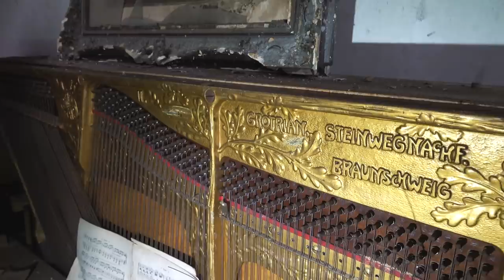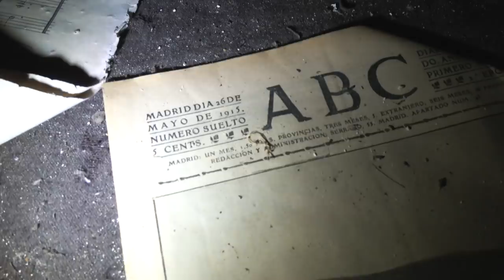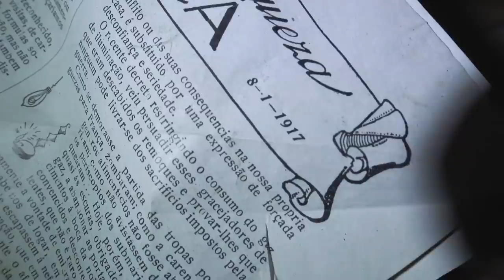The abandoned Portuguese Viscountess' mansion | Used in movies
In this weeks’ episode we explore “Casa da Viscondessa", Portuguese for House of the viscountess, a house rich in history. A construction from the middle of the 18th century, designed by the architect Marques da Silva. In 2006 this property was used as a film set for a Portuguese TV program in which 3 young people are involved in any type of adventure and mystery. Compared to the current state, the house is still relatively well preserved. However, in 2011 the house was sadly ravaged by a fire, and it has subsequently been fallen into a state of disrepair.

The owner of the house has an interesting history, it is said that he traveled to Brazil when he was only 16 years old. Sadly, one day he became ill. To heal, he had to travel to the south of Brazil in order to be treated by the Indians. When he finally recovered, he considered opening a pharmaceutical factory, intent on selling and perfecting the medicines that cured him.
In Brazil, he married a young woman and had six children. After several years, he became a widower and lost interest in staying in Brazil, returned to Portugal, where he ended up meeting a lady, Dr. Torcato's sister, who was a doctor in the local village. They fell in love, got married and decided to go to live in Porto. They made several trips to Brazil for him, to see his children and take care of the pharmaceutical business.

Because he was very well known, rich and generous, King D. Manuel II gave him the title of noble knight and after some time, the title of Viscount. He and his family came several times to vacation at his father-in-law's house and one day he asked him to enlarge the house, but he did not give him permission, however, he gave him land to build his own house.
The house was then built, better known as the Viscountess' house, because that’s how his wife named it. None of his direct descendants wanted to keep the house. It was Mrs. Viscondessa's grandson, Engineer Afonso, who also owned the Marmoiral's house, who took possession because he didn’t want it to be sold to people who did not belong to the family. But unfortunately, because he never decided to renovate the house, it has been degrading during the years.

We are delighted to announce that this house is currently under renovation after all those years of decay.

Abandoned Portugal: Abandoned Portuguese Viscountess Mansion | Used in movies